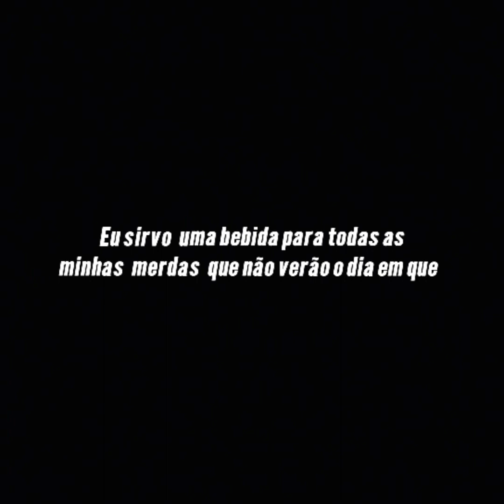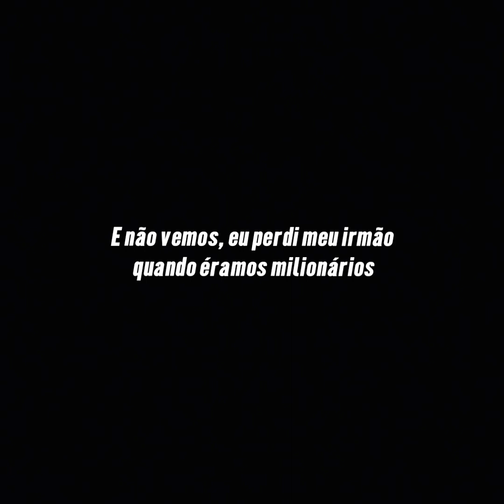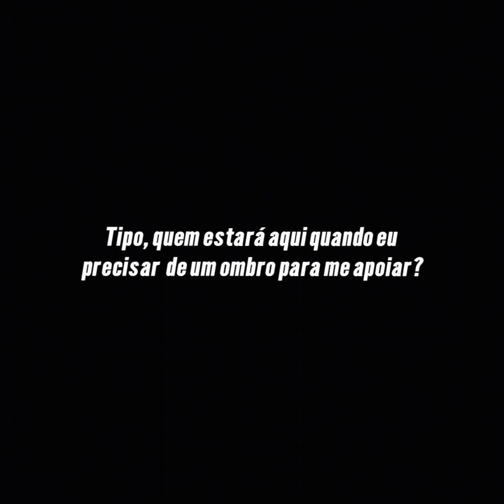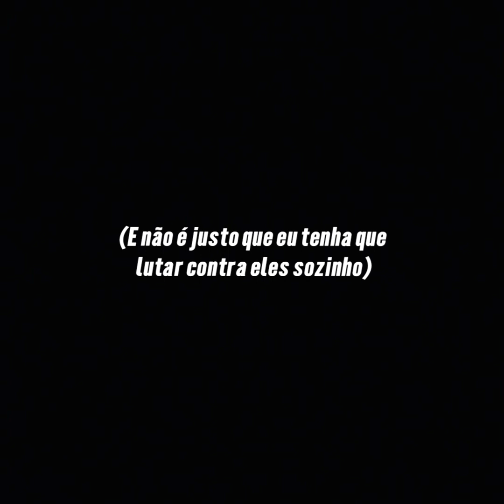Kanye West - Jonah ft. Lil Durk & Vory (Legendado/tradução)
Sobre "Jonah"

“Jonah”, também conhecido como “Shoulder To Lean On”, apresenta o cantor de Houston Vory e o rapper de Chicago Lil Durk , marcando suas primeiras colaborações com Kanye, junto com vocais de fundo adicionais do colaborador frequente de Kanye, Ty Dolla $ ign , confirmado pelo primo de Kanye Tony Williams .

O refrão melancólico da música vê Vory lamentando sentimentos de isolamento e solidão, expressando desespero em lutar contra seus “demônios” metafóricos sem o apoio de sua outra pessoa significativa, o que é semelhante ao sentimento de traição, e dor e trauma resultantes, decorrentes de seu divórcio de Kim Kardashian, expressa por Kanye na música “Never Abandon Your Family” .

Um trecho da música apareceu em 5 de dezembro de 2020, como uma música solo de Vory. A música foi dada mais tarde a Kanye para DONDA e tocada na festa de audição de Atlanta em 22 de julho de 2021, com um recurso de Lil Durk e nenhum vocal de Kanye.

Em outubro de 2020, Kanye e Durk geraram rumores de colaboração depois de serem vistos juntos em Atlanta.

Após esse encontro, em janeiro de 2021, Durk prestou homenagem a Kanye no videoclipe da música “Kanye Krazy”, que apresentava o nativo de Chicago recriando alguns dos momentos mais icônicos de Ye.

Enquanto Durk inicialmente alegou ter perdido a colaboração com Kanye em DONDA , ele mais tarde esclareceu que isso era uma piada, como evidenciado por seu recurso nesta faixa.

A troca que leva muitos a acreditar que Durk não seria destaque no DONDA , conforme relatado pelo DJ Akademiks